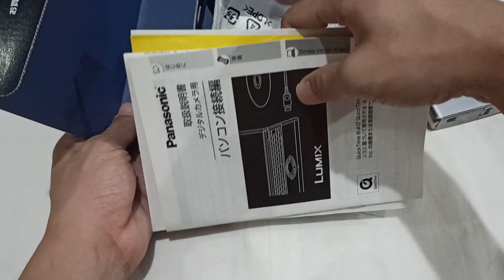Panasonic FX30 sn.EN7DA06644